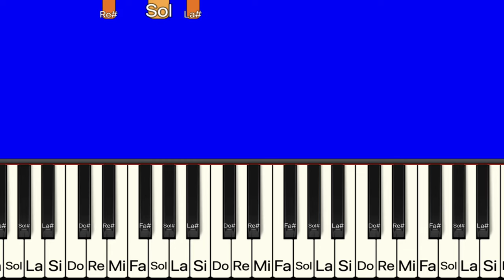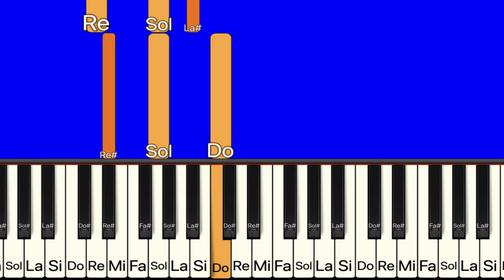Heuss L'Enfoiré - Saiyan ft. Gazo - Piano Cover Tutorial (Au piano.fr)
Heuss L'Enfoiré "Saiyan" ft. Gazo - Piano Cover Tutorial facile Synthesia